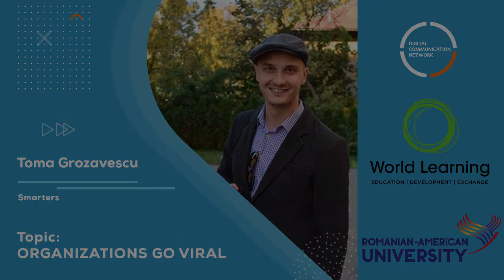ORGANIZATIONS GO VIRAL by Toma Grozavescu